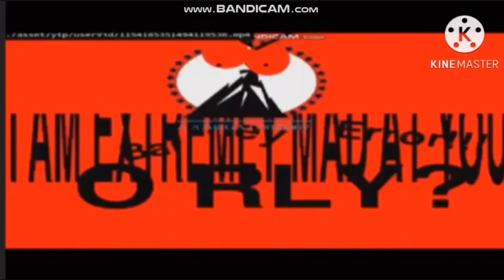YTP Tennis Scare You Round 4 vs Myself